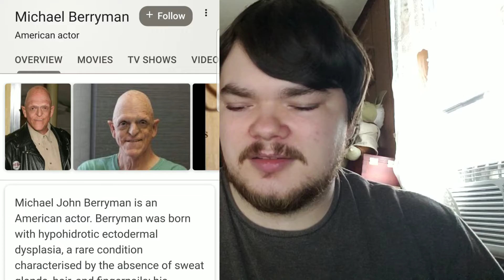FearFest (2019) Update!